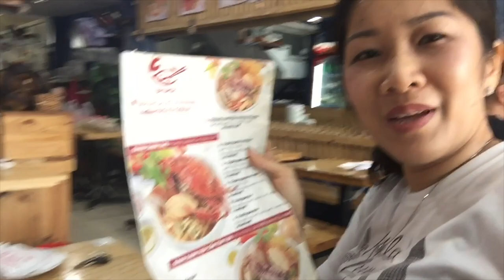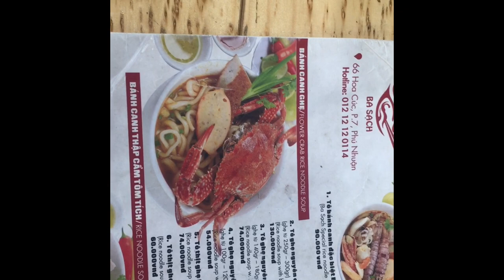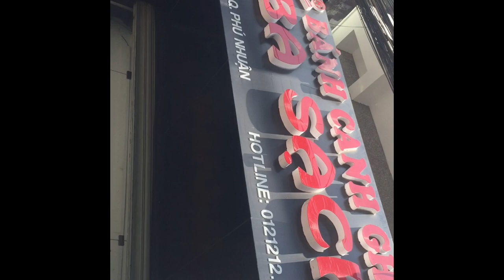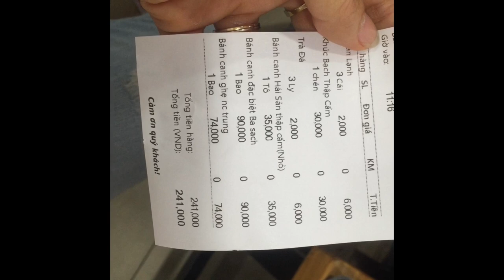Bánh canh ghẹ 130k siêu ngon - chè khúc bạch ăn là ghiênf / Bánh canh ghẹ Ba Sạch / KATE LE TUYET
Bánh canh ghẹ nơi này ăn rất ngon và rất sạch các bạn nhé. Đặc biệt là từng con tôm tích tươi được hấp sẳn lúc mới bắt lên ở biển và gửi lên Sài Gòn để bỏ vào tô bánh canh, ôi cái con tôm tích này ăn ngất ngây, thịt nhiều lắm, ngọt lắm các bạn ơi

Mời các bạn nhấn nút “ĐĂNG KÝ” kênh để ủng hộ cho Kate Le Tuyet ạh, Yêu các bạn rất nhiều

TẤT CẢ CÁC CLIP DO TỰ TAY TUYẾT QUAY, CHỈNH SỬA VÀ ÚP LÊN KÊNH YOUTUBE. KATE LE TUYET KHÔNG REUP BẤT KỲ CLIP NÀO CỦA AI
MỌI VẤN ĐỀ VỀ  REUP BẤT KỲ CLIP NÀO CỦA TUYẾT MÀ CHƯA ĐƯỢC SỰ ĐỒNG Ý CỦA TUYẾT THÌ TUYẾT SẼ ÁP DỤNG LUẬT YOUTUBE ĐỂ HÀNH XỬ
MỜI CẢ NHÀ LICK VÔ CÁC LINK DƯỚI ĐÂY ĐỂ CÙNG XEM TẤT CẢ CÁC VIDEO CỦA KATE LE TUYET THEO TỪNG CHỦ ĐỀ